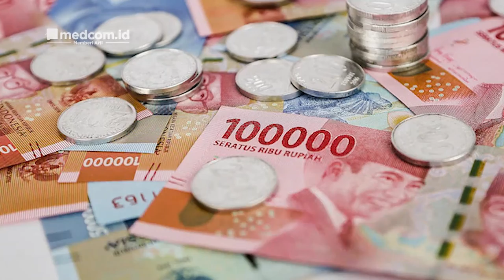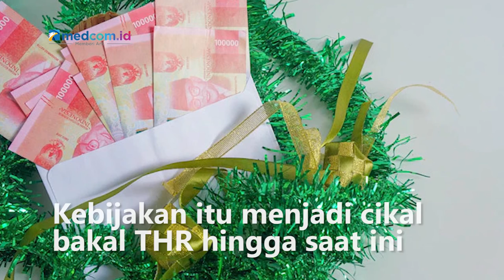THR Jadi Tradisi di Indonesia, Begini Sejarahnya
Tunjangan Hari Raya (THR) menjadi hal yang dinanti saat lebaran. THR adalah hak pendapatan pekerja yang wajib diberikan perusahaan yang sudah lama menjadi ciri khas dan diatur pemerintah. Mulanya kebijakan THR lahir pada tahun 1951 di era pemerintahan Soekarno yang diberikan kepada PNS. Kala itu THR diberikan dalam bentuk sembako serta uang tunai.

Di tahun 1952, program THR menuai protes dari kaum buruh karena merasa tidak adil jika hanya diberikan untuk PNS. Karena desakan protes ini, pemerintah akhirnya menerbitkan surat edaran yang mengantur pemberian THR bagi pekerja swasta. Sekitar tahun 1994 pemerintah mewajibkan semua perusahaan memberi THR kepada pekerja minimal 3 bulan kerja. Kebijakan itu kemudian menjadi cikal bakal THR hingga saat ini.